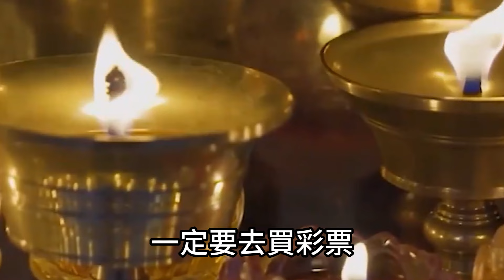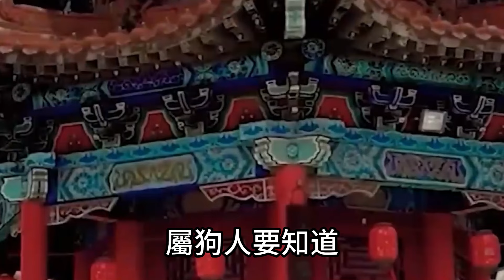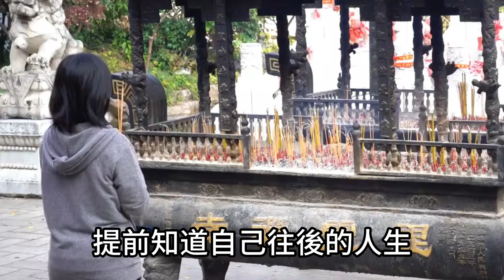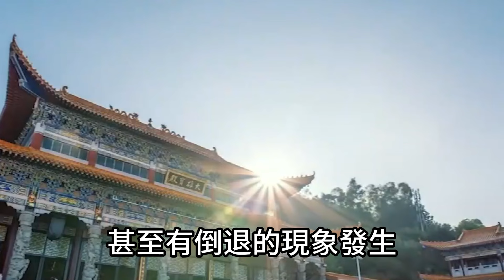喜歡買彩票的人註意了！3生肖10天之內能中頭獎！尤其是第一個一定要去買！必發財！運勢 風水 佛教 生肖 发财 横财 【佛之緣】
喜歡買彩票的人註意了！3生肖10天之內能中頭獎！尤其是第一個一定要去買！必發財！